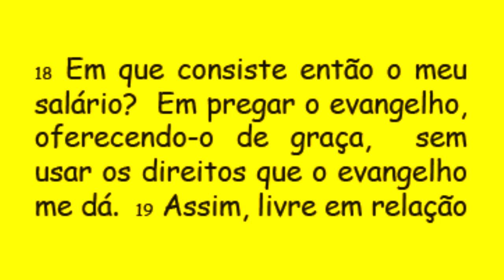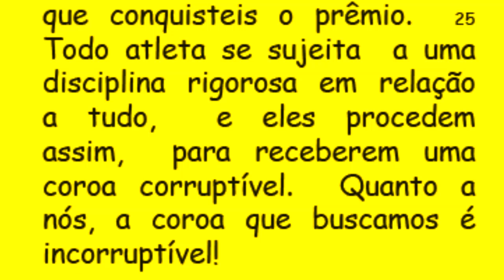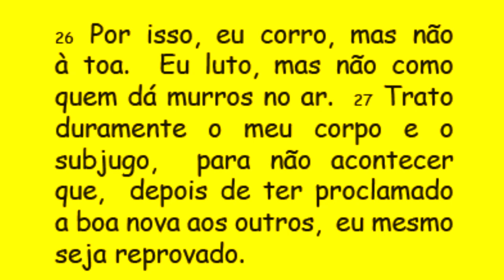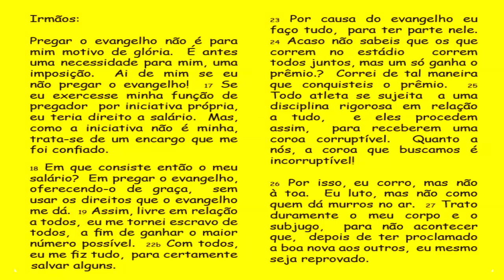DIÁRIO ESPIRITUAL MISSÃO BELÉM 09/09/2016 - 1Cor 9,16-19.22b-27